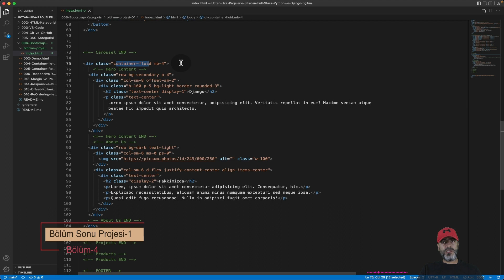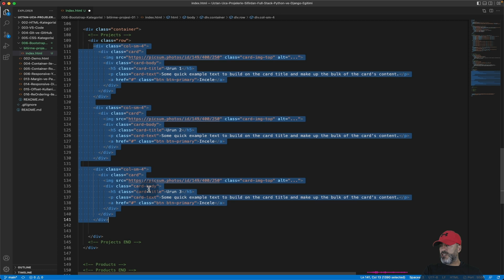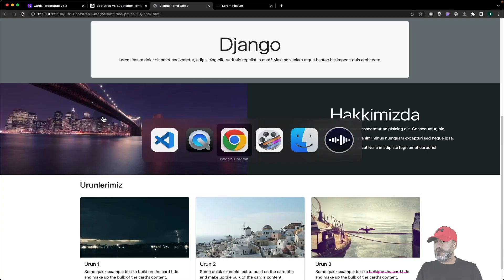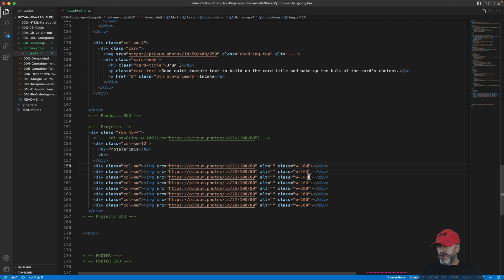021 - Bootstrap Proje1 *Bölüm4 - Yeni Başlayanlar için 30+ Ders ile Bootstrap5 Eğitimi